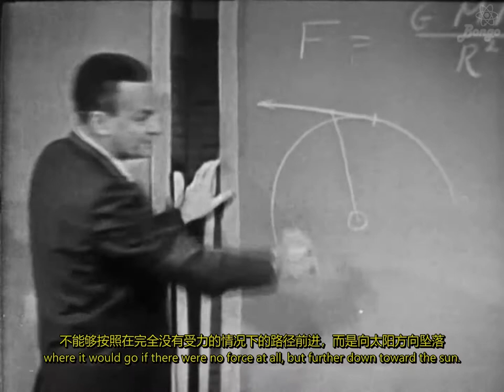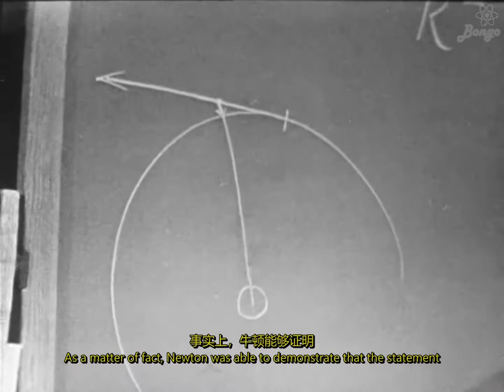【Feynman Lecture】Angels Beating their wings to push the planets？Discovery of the Law of Gravitation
Starting with the history of physics, Professor Feynman explains Copernicus's heliocentric theory, the planetary observations of the Tycho, Kepler's three laws, Galileo's law of inertia and the process by which Newton stood on the shoulders of these giants and proposed the law of gravity.